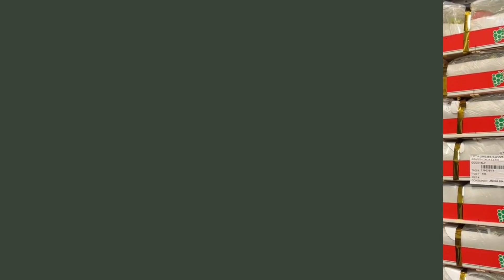Moscato Grapes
Fresh Moscato Grapes at Randazzo Fresh Market!